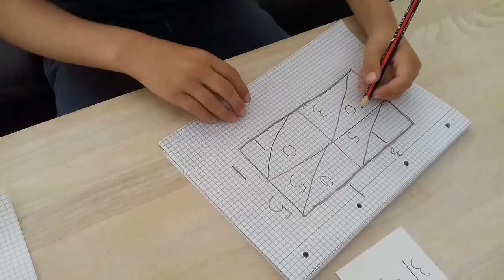Gange med gangekasse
Gange i 4 klasse med nem metode